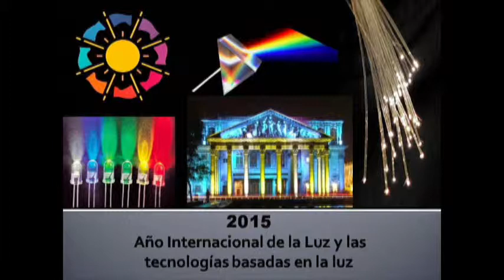El CIO formará parte del Año Internacional de la Luz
La UNESCO nombró al 2015 el Año Internacional de la Luz y el CIO formará parte de la conmemoración